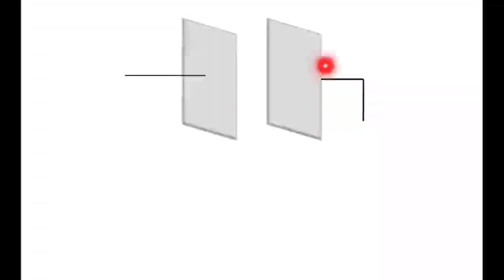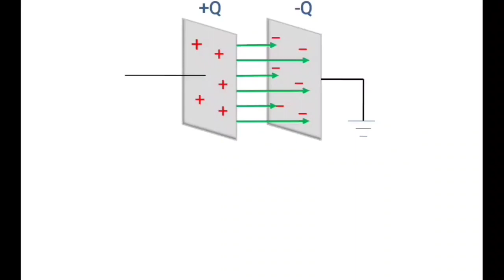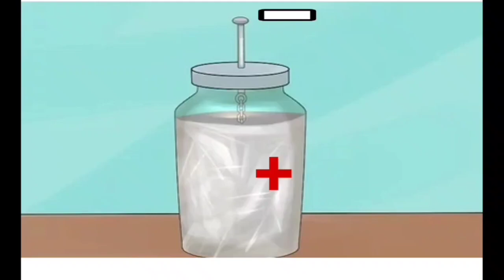Leyden Jar Capacitor | Home made Capacitor | Capacitor Experiment | Hindi | CLS STUDY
Leyden Jar Capacitor

Home made Capacitor

Capacitor Experiment

संधारित्र का प्रयोग